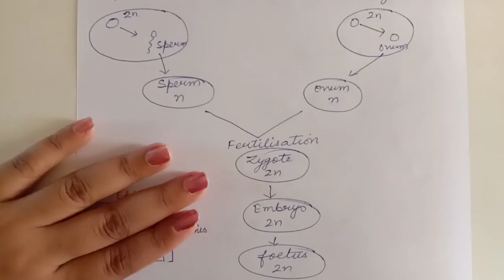Mitosis and Meiosis ll Cell division ll Class- 9th ll Mohini Aggarwal